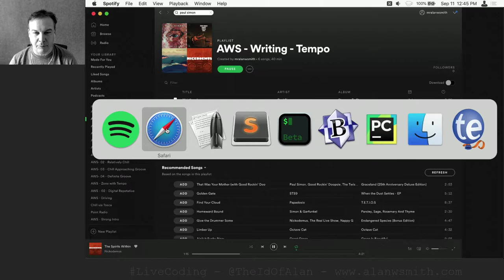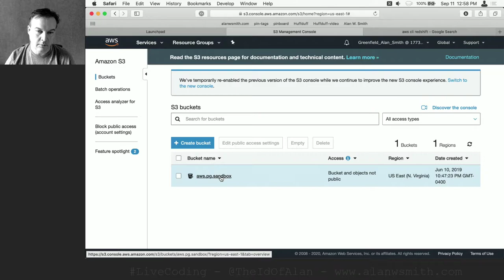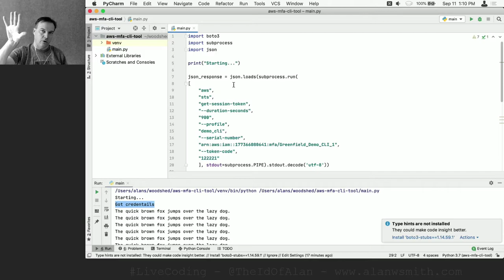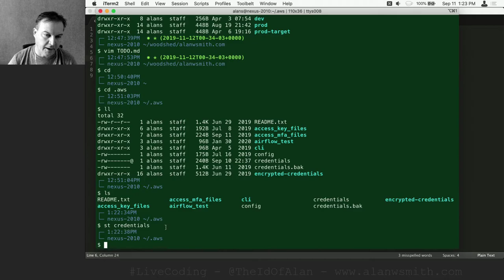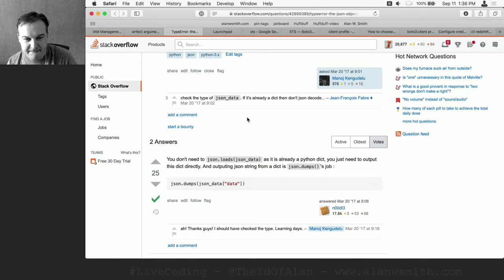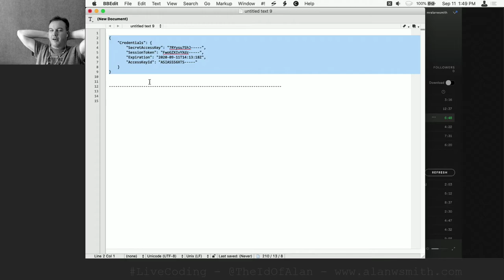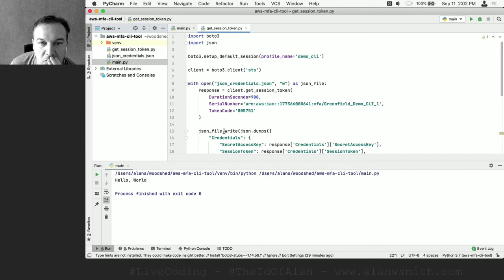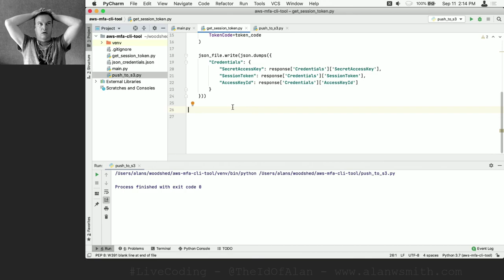Writing a python module to provide AWS MFA S3/RedShift COPY to Alteryx - Part 2 (LiveCoding)